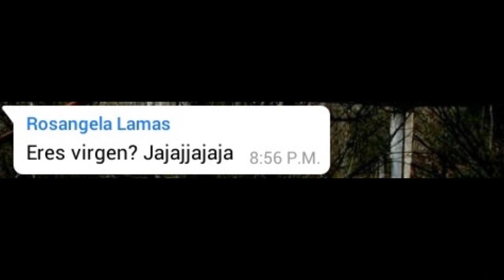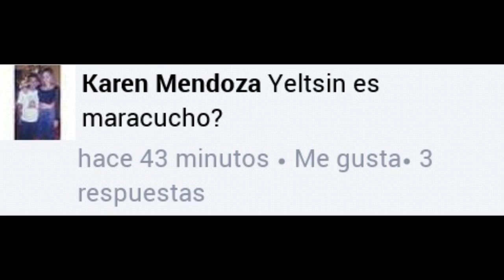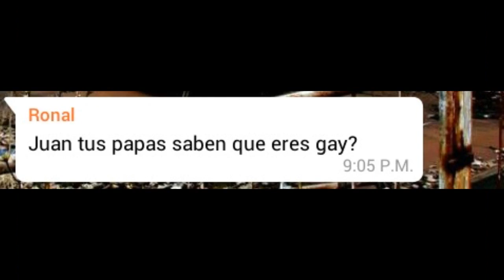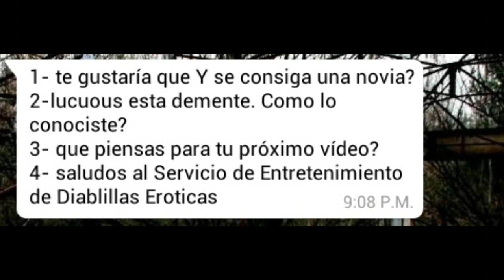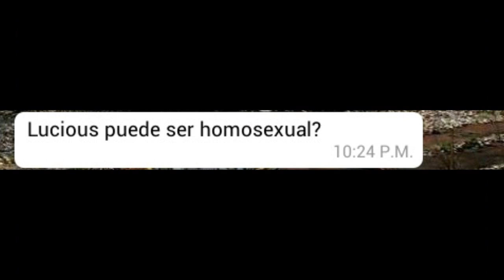Cenazi Responde #1 | JP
↓↓≡≡|Ӝ|≡≡A B R E≡≡|Ӝ|≡≡↓↓

RECUERDA COMENTAR ACÁ ABAJO TUS OPINIONES , SI DESEAS QUE HABLEMOS DE OTRO TEMA COMENTA , TOMAMOS EN CUENTA SUGERENCIAS Y CRÍTICAS.